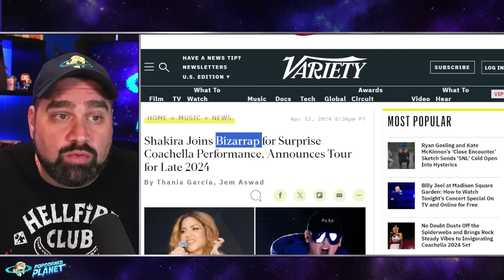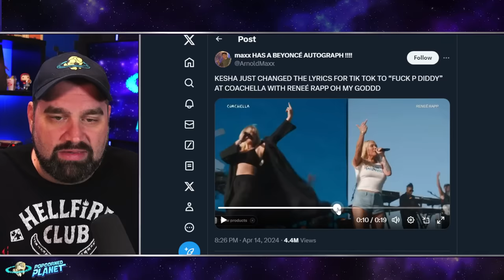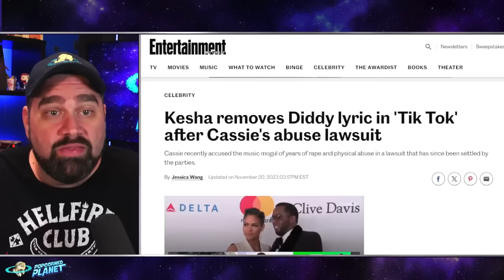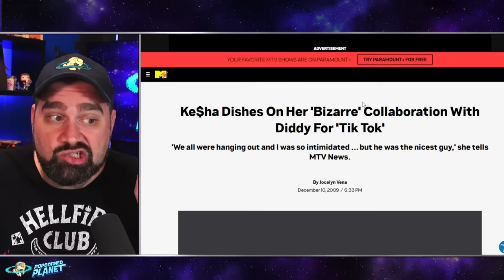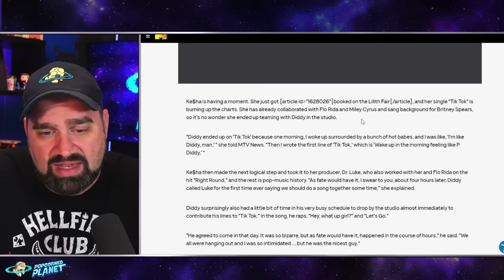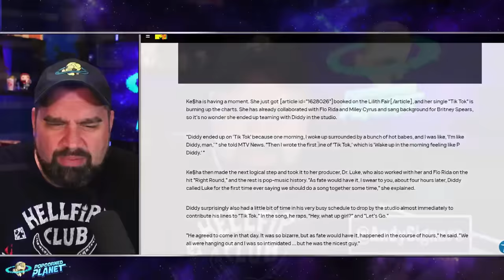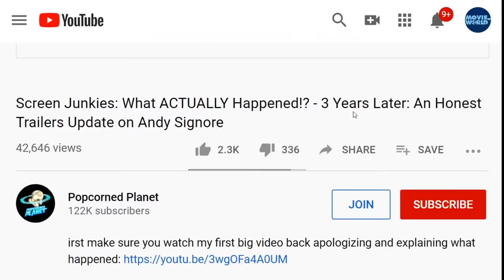Coachella Screams "F*** P Diddy!" As Kesha Shares BIZARRE Diddy Collab for Tik Tok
Coachella Screams "F*** P Diddy!" As Kesha Shares BIZARRE Collab for Tik Tok

Excerpt from US Weekly
Kesha Changes ‘Tik Tok’ Song Lyrics During Surprise Coachella Performance: ‘F—k P. Diddy’
Ke sha made a surprise appearance at Coachella and sent a pointed message to Sean “Diddy” Combs.
Singer Renée Rapp played at the music festival on Sunday, April 14, and surprised fans with Kesha, 37, as her special guest. As Kesha walked on stage, her song “TiK ToK” started to play

Or Send Packages, Toys & Fan Mail To:
Andy Signore
16350 Bruce B Downs Blvd